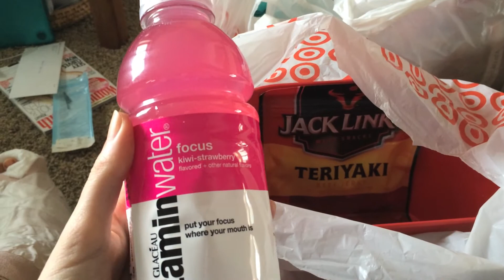{ TARGET HAUL }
Open me, & Check me out